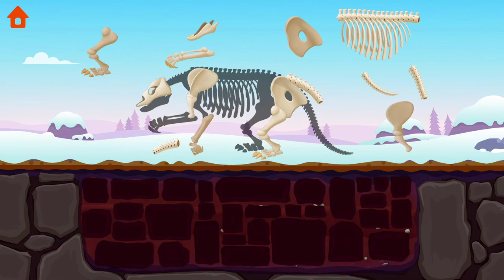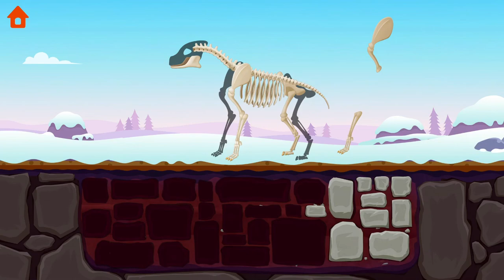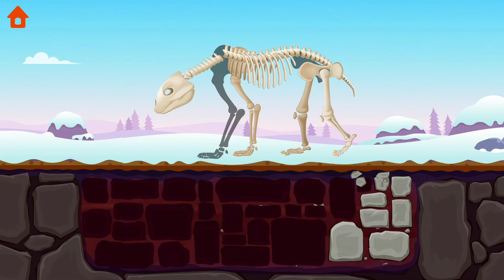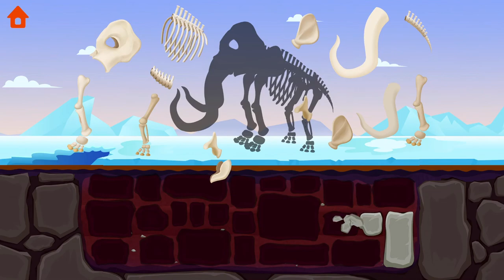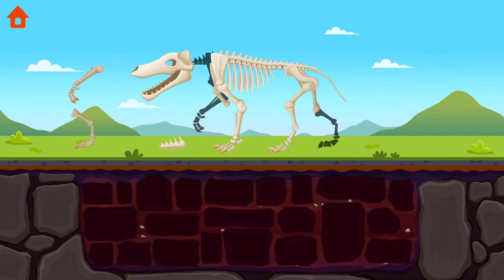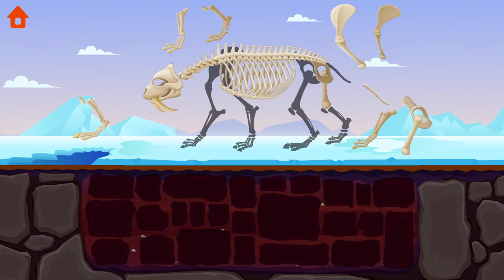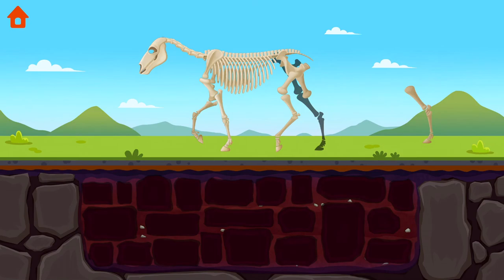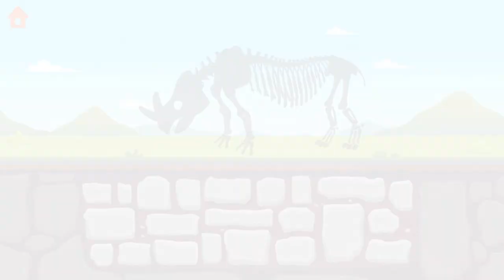Dinosaur Park 2 🧊- Ice Age fossils excavated game for kids | Kids Learning | Kids Games | Yateland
00:00 Background animation
00:19 Megatherium
01:01 Hyaenidae
01:37 Titanis
02:19 Bear
03:22 Elephant-seal
04:04 Megaconus (mammaliaformis)
04:43 Mammoth
05:26 Crocodile
06:17 Andrewsarchus
06:53 Palaeotherium
07:30 Sabertooth or sabertoothed cat
08:13 Puma concolor or Cougar
08:54 Mesohippus
09:34 Deer
10:18 Brontotherium or Megacerops
10:57 Varanus priscus or Megalania
A unique collection of Ice Age fossils excavated game！ Kids can find 16 kinds of Ice Age animals here！

Yateland develops apps with educational values that inspire preschoolers across the globe to learn something through playing! As we make apps for your children to enjoy, we are guided by our vision: "Children love. Parents trust."

Kidsgames, Gry dla dzieci, Børns spil, Kinderspiele,Детские игры,
Jeux pour enfants,兒童遊戲, Lasten pelit,어린이 게임,Kinderspellen,
儿童游戏, Barnespill,Jogos infantis,子供向けゲーム,Barnspel,เกมของเด็ก,
Çocuk oyunları,Juegos infantiles,Giochi per bambini,Game anak-anak,
Trò chơi trẻ em,